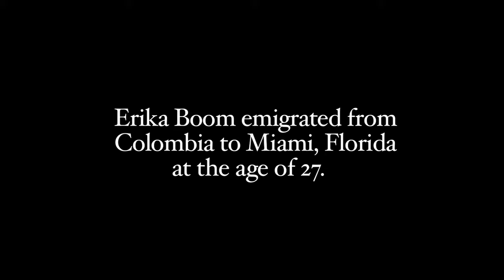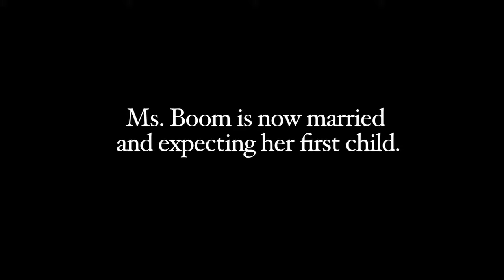Erika Boom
Erika Boom misses the family dynamic available to her in Colombia.